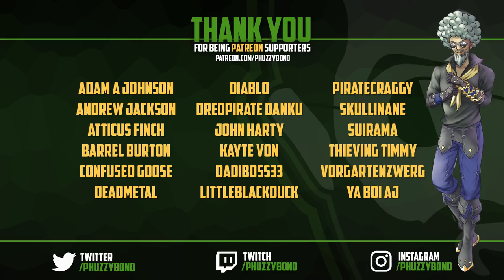Sea of Thieves: The Right Way to Learn the Game [Gold, Leveling & Progress]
Sea of Thieves: The Right Way to Learn the Game [Gold, Leveling & Progress], There is a way to learn, and there is the right way to learn. Sea of Thieves is a pirate game, and piracy is [the practice of attacking and robbing ships at Sea.] If you are a new player, or maybe just got the game on steam, frustration might be the first thing you encounter, "I just spent hours getting these chickens, then I sink, this is a waste of time." Hold on! It is not; see, unlike other games, where you get better after finishing a tutorial. The world of Sea of Thieves is full of curses; you can get worse after finishing a tutorial "no, I'm kidding, but this felt like it belongs here." Sea of Thieves is full of curses, These aren't only in-game curses, but they apply to you, behind your console or keyboard. You might finish the Maiden voyage tutorial, but still, feel useless when you meet other players.

Streams on SUN - TUE - THU at 6 PM GMT | 11 AM PST